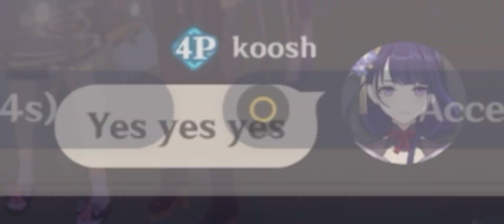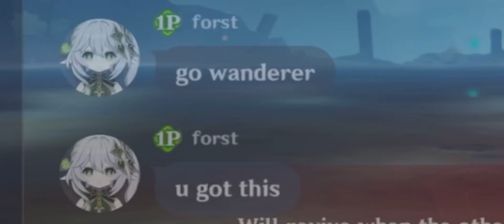wanderer mains trynna be different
he flew,
he threw his hands,
refuses to elaborate,
leaves.